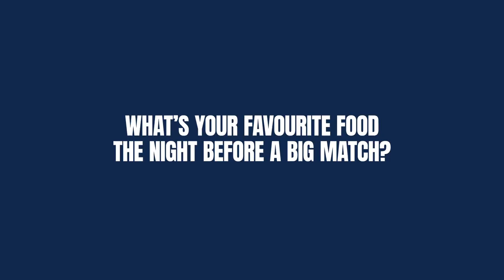Get To Know ATO - Matthew Arnone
Get to know a little more about our squad! In this video we highlight #23, centre back, Matthew Arnone.

Linked In - @AtleticoOttawa